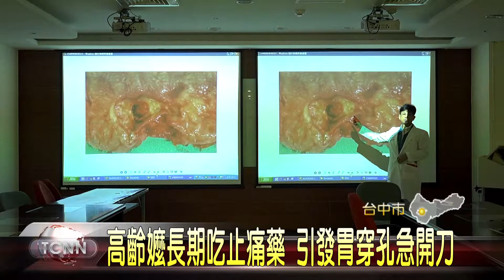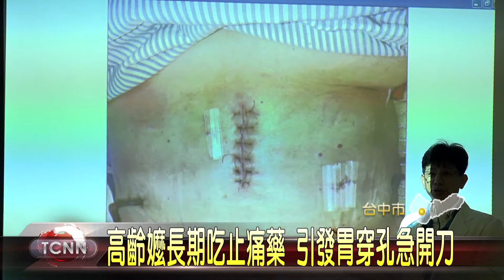大台中新聞-西區老婦吃止痛藥竟胃穿孔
關心醫藥訊息，一名90多歲的林阿嬤，只要身體不適就會到藥局買止痛藥服用，某天突然肚子痛掛急診，經過診斷後確定是胃潰瘍穿孔，必須緊急手術，醫師表示，老人家吃太多非類固醇的抗發炎止痛藥，容易對腸胃的黏膜造成傷害，嚴重甚至會胃穿孔，提醒民眾不可不慎。「以上新聞可由top NEWS APP收看」。